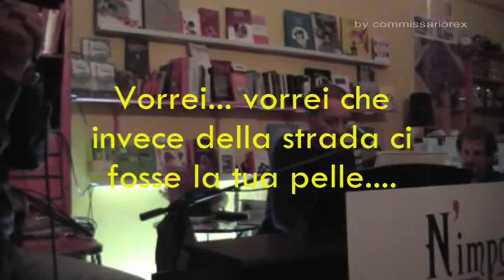Gaetano Curreri alla Libreria N'importe quoi _Vorrei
Bellissima serata alla Libreria N'importe quoi di Roma il 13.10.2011 con Gaetano Curreri degli Stadio.